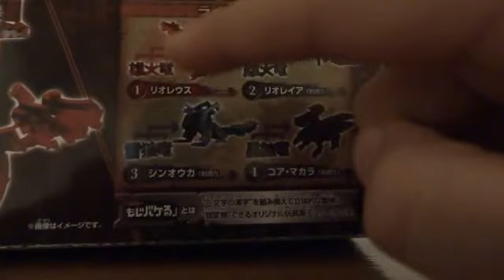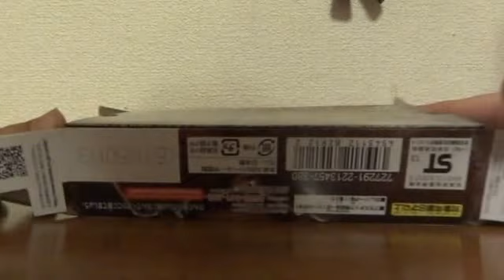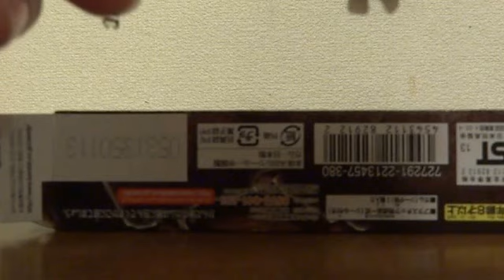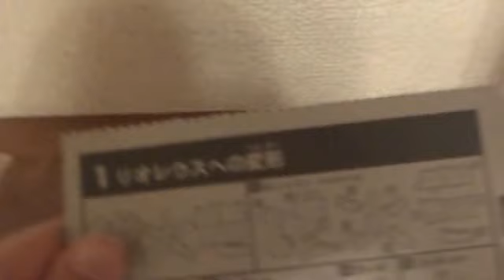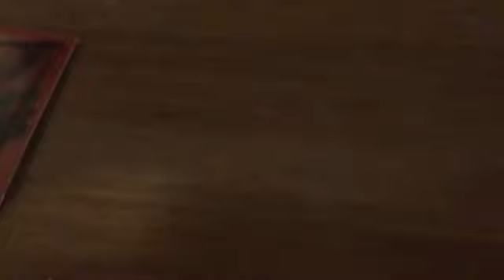超変換‼MONSTER HUNTERモンスターハンターもじバケる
ついに　あのリオレウスがもじバケるに超変換！
驚異の超変換を体験しよう！